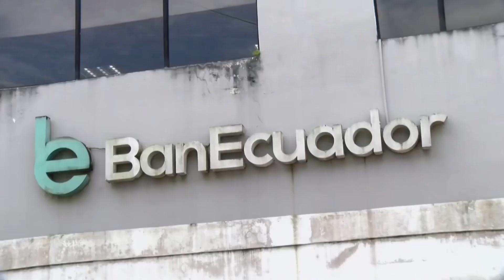🔴URGENTE | ASESINATO EN AGENCIA BANCARIA EN ECUADOR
¡Bienvenidos a mi canal de noticias de Ecuador! Aquí encontrarás la información más relevante y actualizada sobre los acontecimientos que impactan a nuestro querido país. Desde política y economía hasta cultura y deportes, cubrimos una amplia gama de temas para mantenerte informado y conectado con lo que sucede en Ecuador.

Nuestro objetivo es brindarte noticias veraces y objetivas, presentadas de manera clara y concisa. Queremos ser tu fuente confiable de información, ofreciendo análisis profundos y perspectivas diversas para que puedas formarte tu propia opinión.

Únete a nuestra comunidad de suscriptores y sé parte de una audiencia informada y comprometida.

Te invitamos a participar en la sección de comentarios, donde puedes compartir tus ideas, preguntas y puntos de vista sobre las noticias presentadas. Queremos escucharte y construir un espacio de diálogo enriquecedor.

No pierdas la oportunidad de estar al tanto de lo que realmente importa en Ecuador. Juntos, estaremos mejor informados y preparados para enfrentar los desafíos y celebrar los logros de nuestra nación.

¡Únete a nosotros y sé parte del cambio informativo en Ecuador!